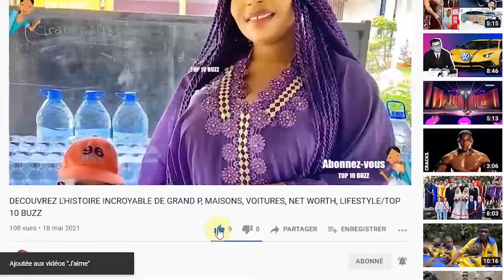GAZ FABILOUSS Ce Que Vous Ignorez lui ★ Lifestyle ★ Net worth★ Biographie ★ Famille ★ Carrière ★ A